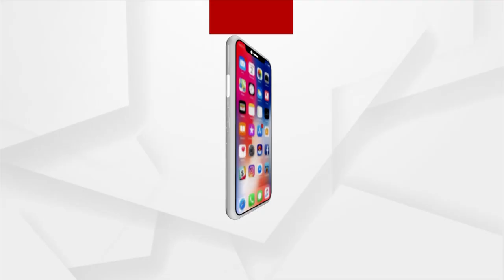Bhakti: Bhabare Bhagabata | EP -294 | Argus News